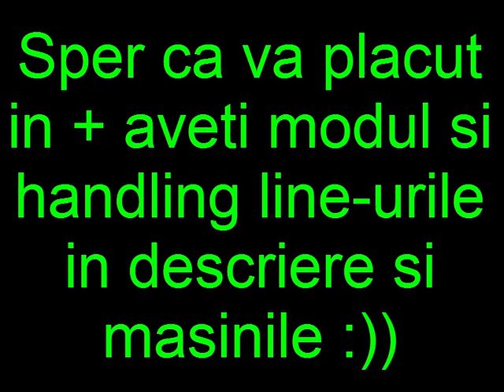SA-MP Street Drifters Test Car !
Car:Elegy Infernus Fortune Download cars: infernus Elegy Fortune Mod Drift Hanling Handling Line: Elegy: 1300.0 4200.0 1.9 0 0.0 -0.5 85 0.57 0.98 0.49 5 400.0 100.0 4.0 R P 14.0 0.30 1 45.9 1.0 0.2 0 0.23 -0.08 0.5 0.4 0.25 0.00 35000 Fortune:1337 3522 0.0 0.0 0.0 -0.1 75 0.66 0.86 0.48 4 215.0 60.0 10 R P 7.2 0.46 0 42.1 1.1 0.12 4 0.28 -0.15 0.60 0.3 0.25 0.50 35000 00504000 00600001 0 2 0
Infernus: 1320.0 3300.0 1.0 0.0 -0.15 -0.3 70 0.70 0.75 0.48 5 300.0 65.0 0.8 R P 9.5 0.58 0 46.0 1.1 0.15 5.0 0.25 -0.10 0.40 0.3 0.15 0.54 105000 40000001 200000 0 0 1